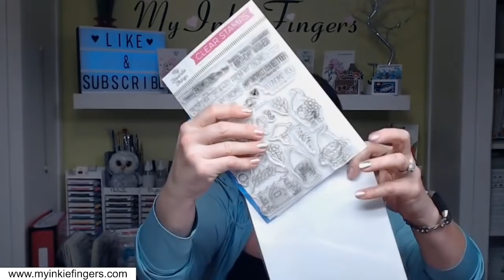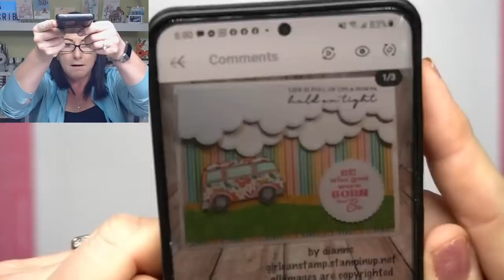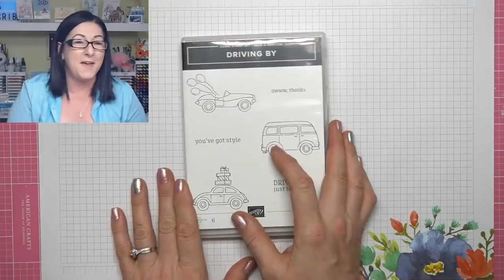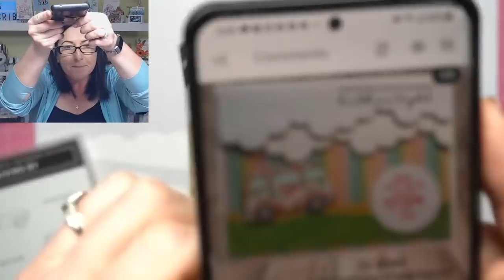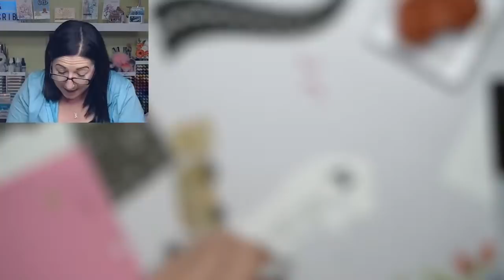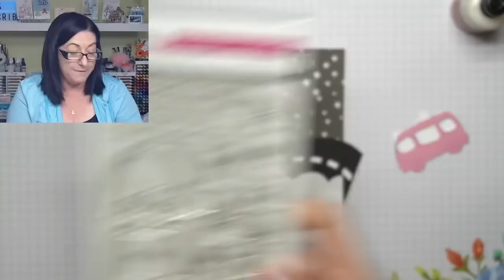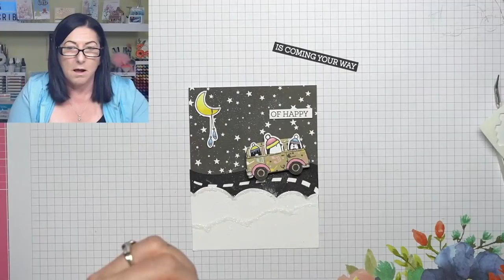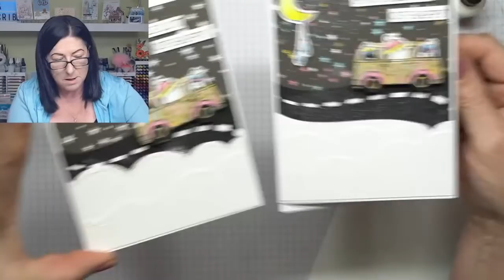✨ Card Making Tips & Tricks | Card Making Tutorials 2022 | Making Cards with Stamps | DIY Cards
Let's CASE that card Series- Week 3

CASE - Copy And Selectively Edit
Did you know there are a TON of fun occasions to make cards for? Tune in each week for card-making inspiration, card-making tips & tricks, and an evening of fun and entertainment. I can promise you will be coming back for more!
Each week I'll CASE (Copy and Selectively Edit) a card either you have tagged me on, or a card I found inspiring. I will use that inspiration to create a fun upcoming occasion card that will inspire and give you fun reasons to make cards!

🎉 POP BY 10 mins early for the Preshow and chat with me :)

--Likes & Comments--
📢 Thank You very much for liking and commenting on my video. Not only does your feedback and 'likes' help me determine which videos you like the best, it truly does help my channel. So again, thank you 💗

• Accent Opaque White 80lb, 8.5 x 11 Cardstock Paper, 250 Sheets
• Accent Opaque White 120lb 8.5 x 11 Cardstock Paper, 150 Sheets
• Echo Park 6 X 6 Paper Pads (Magical Birthday)
• We R Memory Keepers - Basic Tools - Craft Knife - Pink